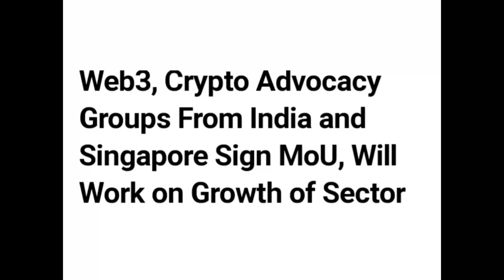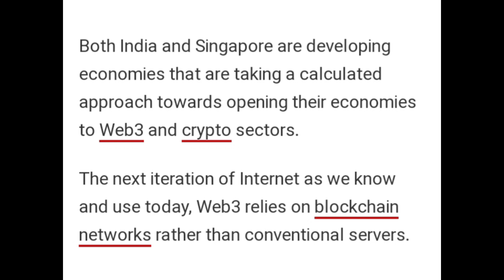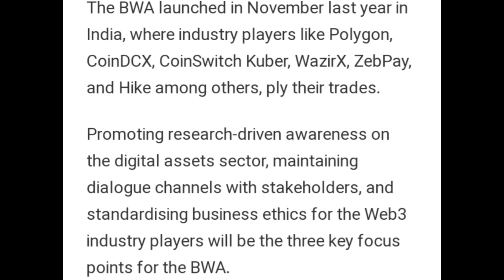WEB3 CRYPTO ADVOCACY GROUP FROM INDIA AND SINGAPORE SIGN MOU